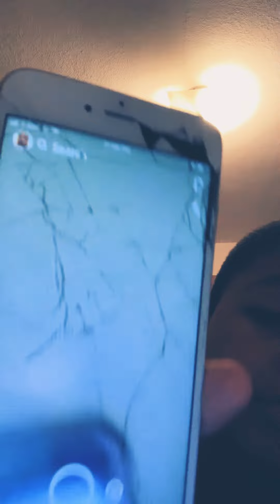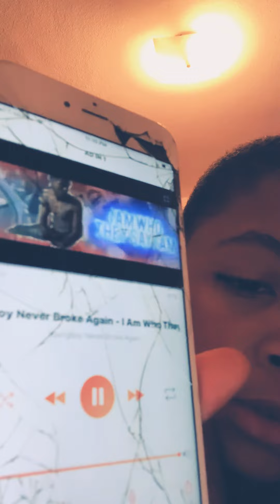Singing two nba YoungBoy songs and the name is 1.you the one 2.i am who u say i am